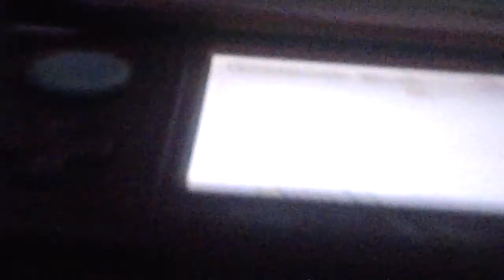New super mario bros 2 3-4,3-mansion